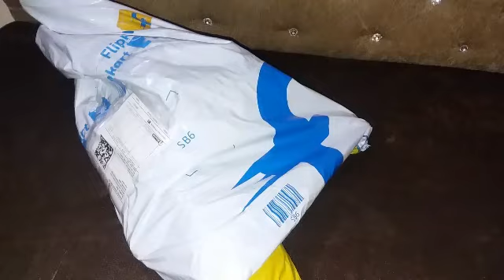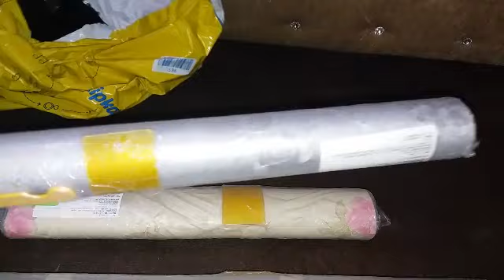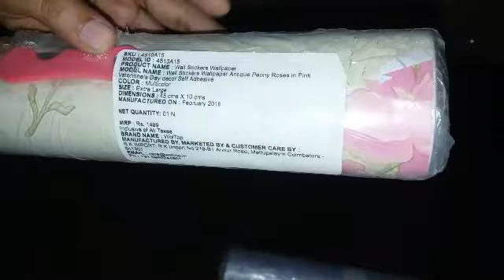Unboxing of wallpaper/ flipkart wallpaper/pvc wallpaper/review of wallpaper from flipkart in Hindi